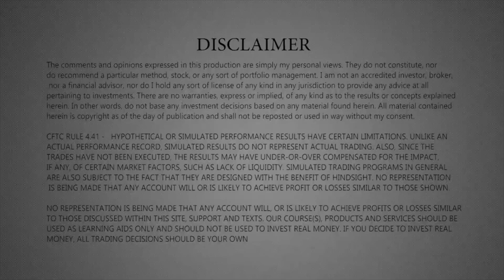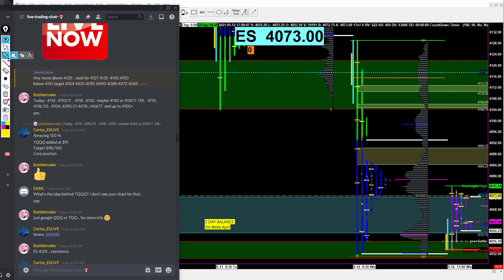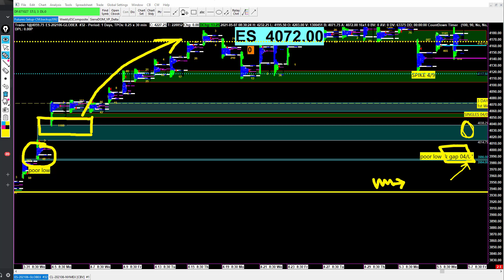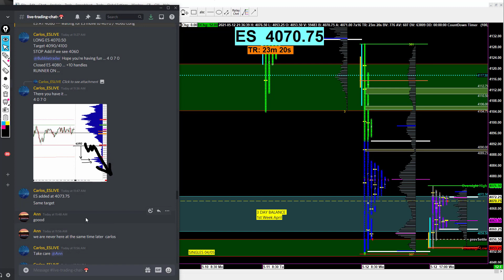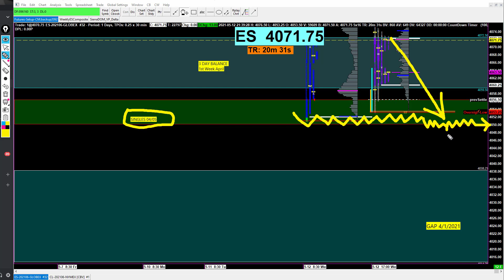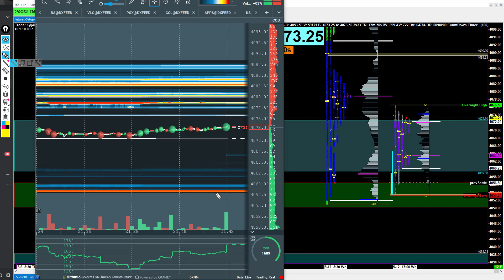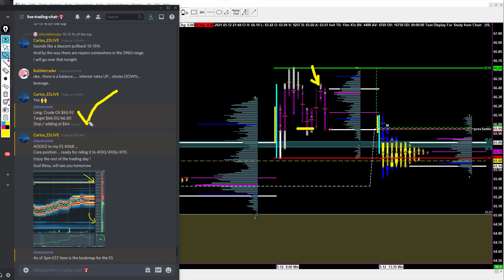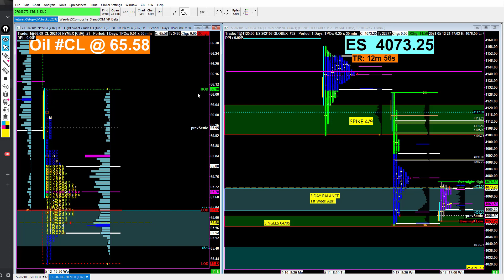Emini S&P 500 (ES) - Supply to 4040 and below or look above 4100 - ESLIVE8.COM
Live screen share 8 hours a day scalping/swingtrading stocks, Crude Oil#CL Oil and ES Emini S&P 500 Futures